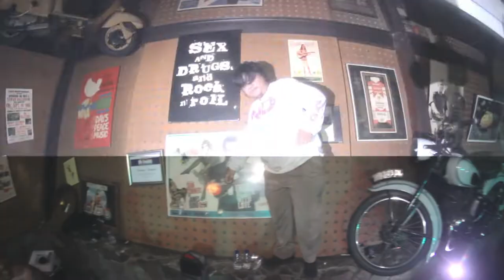[FULLSET] 2022.08.26 taRRkam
Setlist:

1.